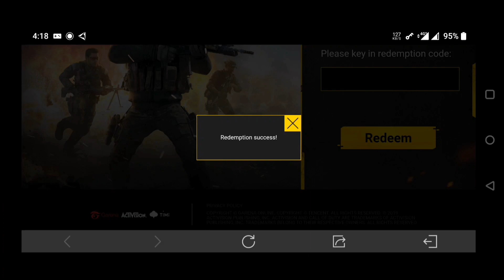Season 5 June 1 New Working Redeem Code Cod mobile 2023 | Codm Season 5 New Working Redeem Code 2023